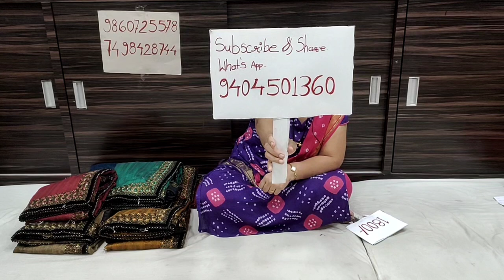DesignerSareeCollectionFromSaikrupaPaithani|FancySaree|DesignerBlousePeice|BestSareeLowestPrice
New Designer Saree Collection Available ...
plain saree..
soft fabric
Designer Blouse

@1800/- Only

Saikrupa Paithani And Silk Sarees
291/92 Hudco Colony
Near Datta Mandir
Yeola - 423401